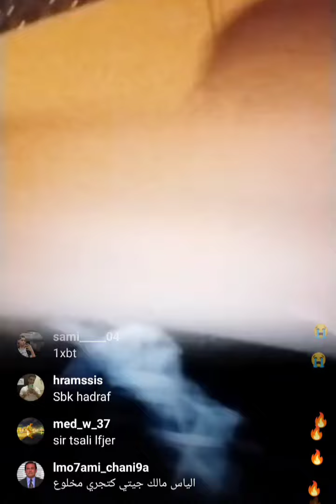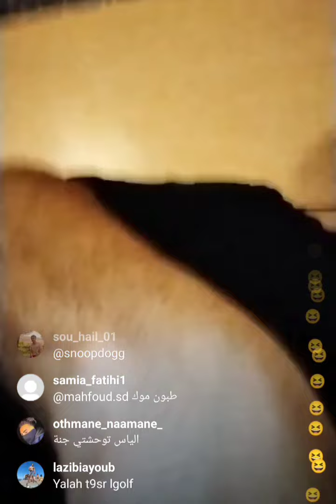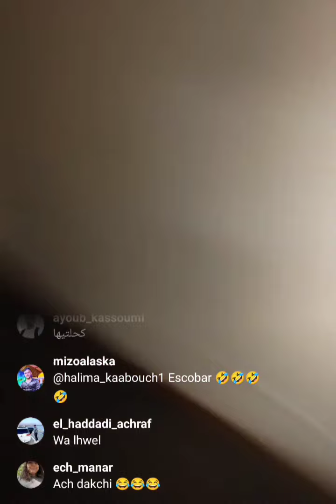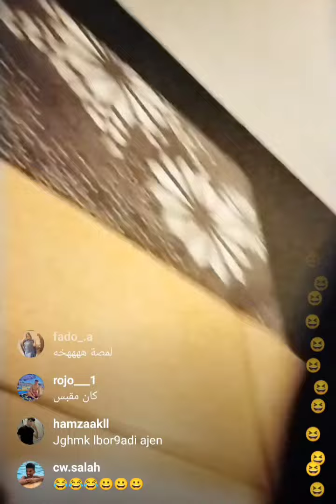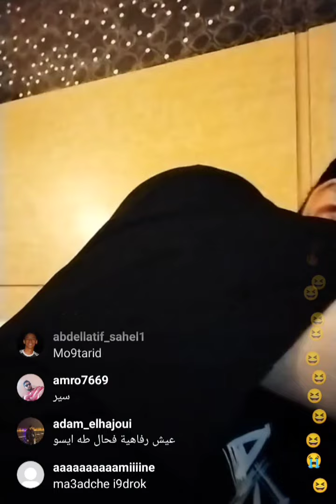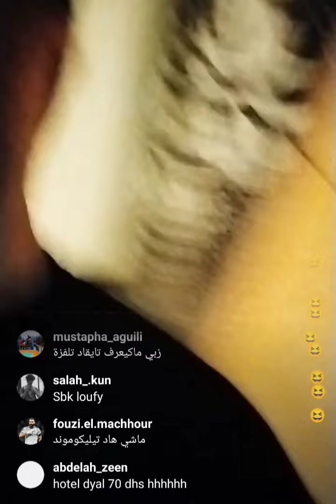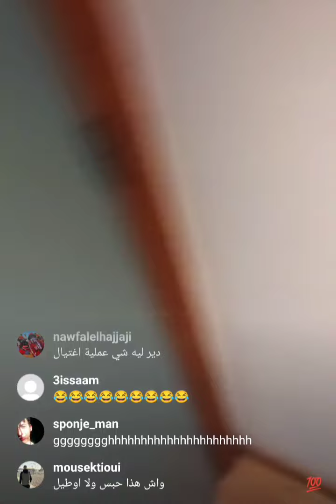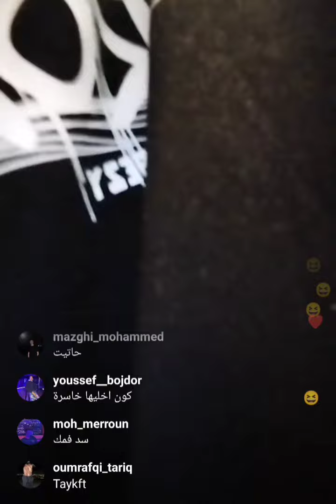Live Ilyas El Malki كيقلب على الحبس 🤣🤣🤣🤣🔥🔥🔥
ILYAS ELMALIKI
Ilyas Elmaliki reaction Taha Essou
ilyas elmaliki,
ilyas elmaliki live
ILYAS ELMALIKI LIVE 1/24/25 ilyaselmaliki kingsleague إلياس المالكي